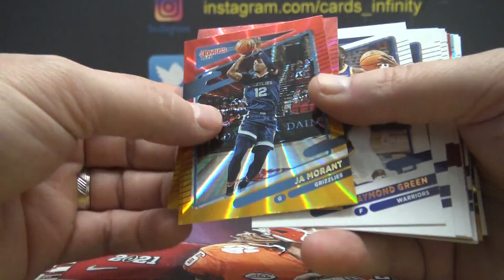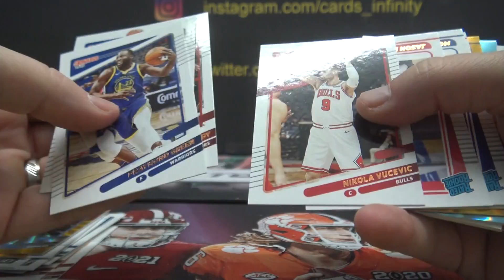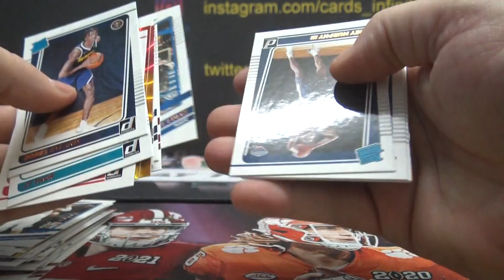Bruno's 2021/22 Donruss NBA Basketball Tmall Edition Box Break